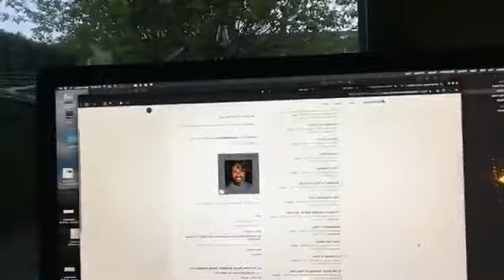'Sweet Jesus' goes live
to an unsuspecting public via livestream broadcast from the Shedio on the 10th of May.

F***ing hell man, that new @sjcobby record is incredible. 10/10 - Elliot Eastwick

“Cobby, its Moon. Just started Doing with Jase and h’e playing some self indulgent jazz bomb that apparently is your work. Truer than words indeed. You Sir are a genius.” - Moonboots

Phil Cooper The whole album is pure gold. Brother Steve is a master of his craft and it really shows here. Shedio vibes in full effect... Buy the music, revel in its glory... Phil Cooper

Good God, thats delightful - Chris Coco

This has been creating new neural pathways in me brain all day...'kin genius - Justin Gorofsky

Oh Sweet Jesus, I just love Steve Cobby - Kathlene

"Quite a few of these are now en route to a memory stick for this summers DJing" Mark Barrott

Top notch Cobby-ness here, an exquisite ride with lovely guitar bits throughout. Especially taken with the squiggly + summery "Feline Plastique." Oh, yessir.Favorite track: Feline Plastique. - Q-Burns Abstract Message -
Sweet ‘Shedio Genius’ Jesus all come to worship Steve Cobby at the altar of Hull Minster, this is as celestial as it gets, hail, hail & let us pray for a vinyl release. - Jason Boardman

Those teeth. That hair. Princess Diana in a beard. George Michael with a beard. Not quite. Almost as much of a shock is the seemingly-from-nowhere appearance of a new Steve Cobby album, Sweet Jesus. Utterly no idea of the album’s genesis. But this is downtempo aimed at the highest of high summers. The sunsetiest of sunsets. The lappingmost of beaches. It’s total bliss. - AcidTed

New album is incredible..been hammering it all day..SERIOUSLY OUTSTANDING WORK..an epic work of beauty…well done troubadour..- Mark Richardson